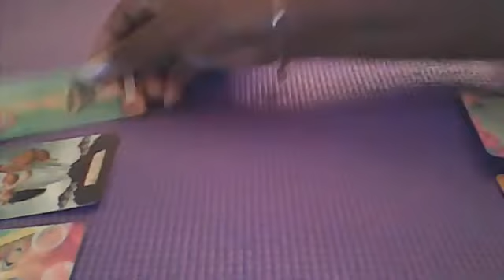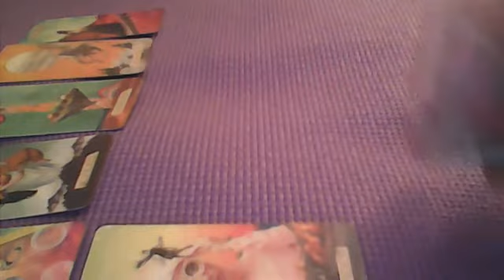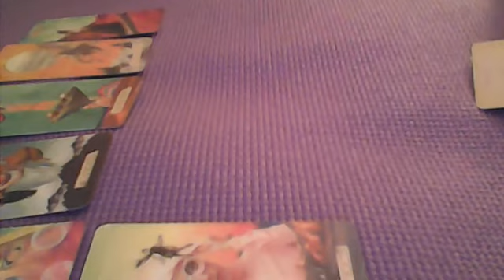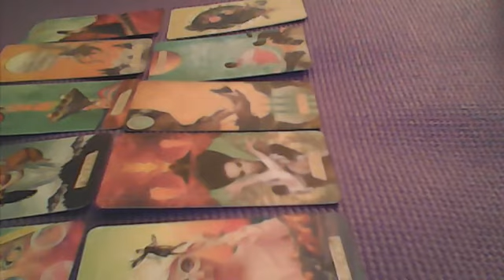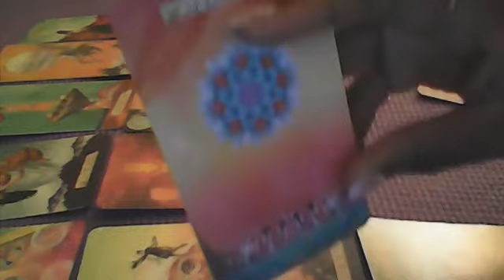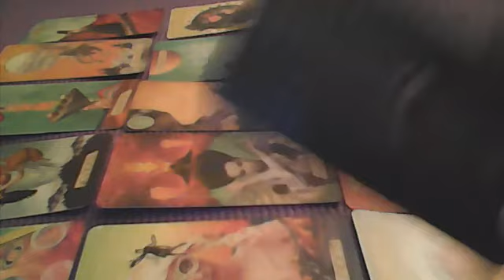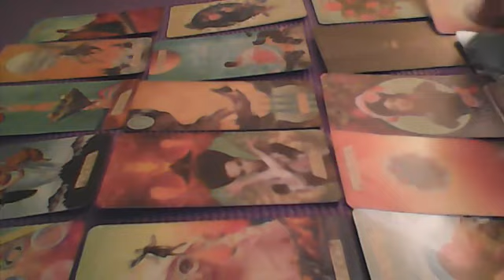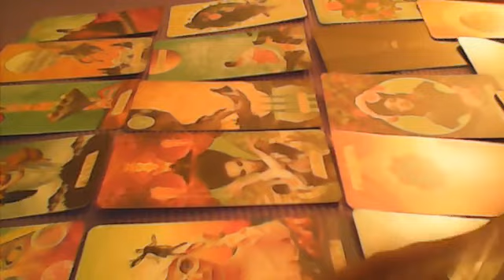AQUARIUS..YOU MAY NOT BE EXPECTING THIS FROM A BETRAYAL..SOMEONE IS RUSHING IN FAST!!